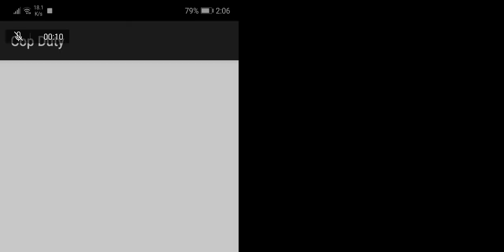Police are following the criminal।।best police car game.